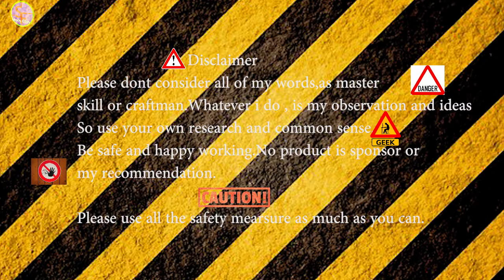New Air Compressor Assembly